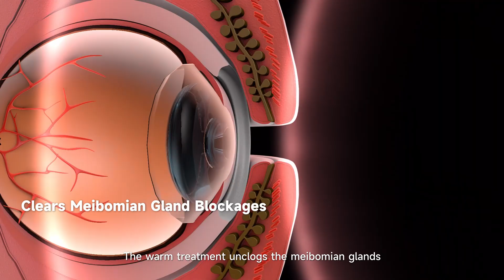Koushicare Lumineyes: Advanced Light Therapy for Dry Eye Relief & Eyestrain Recovery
Introducing Koushicare Lumineyes, a cutting-edge Light Therapy Device designed to relieve dry eyes and reduce eyestrain with clinically proven technology. Utilizing Dual-Wavelength (DWV™LLLT) with 635nm red light and 850nm near-infrared light, Lumineyes provides safe, non-invasive, and effective therapy for your eyes.

✅ 2-Year Warranty